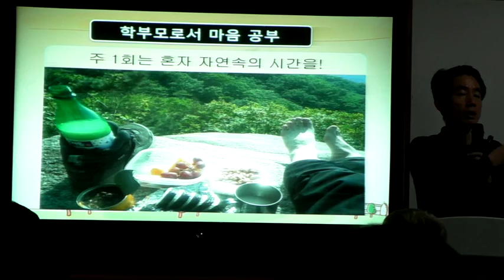부모의 마음 스스로 돌보기